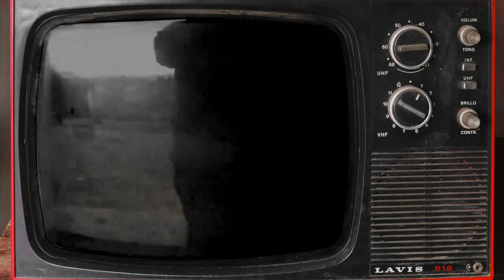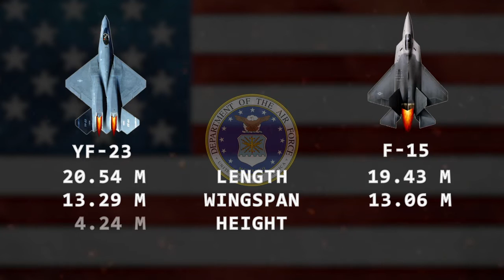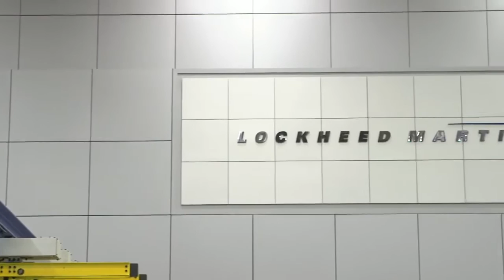Only This Plane Could Beat The F-22 Raptor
In 1981, the Pentagon announced a competition under the ATF (Advanced Tactical Fighter) program. The newly elected President of the United States, Ronald Reagan, canceled the detente policy towards the USSR.
As a result of the ATF program, it was planned to build 750 aircraft. This is a huge order! Therefore, almost all aircraft manufacturers in the United States joined the race. Boeing, General Dynamics, Lockheed, Northrop Grumman and McDonnell Douglas reached the semifinals.
By 1986, two companies, Lockheed and Northrop, made it to the final of the race for the right to build an aircraft.
Under previous agreements, the manufacturers merged into two teams: Boeing and General Dynamics joined Lockheed, and Northrop Grumman concluded a partnership agreement with McDonnell Douglas.
A $86 billion slice of pie is extremely big. It should be enough for everyone.

only#plane beat F-22